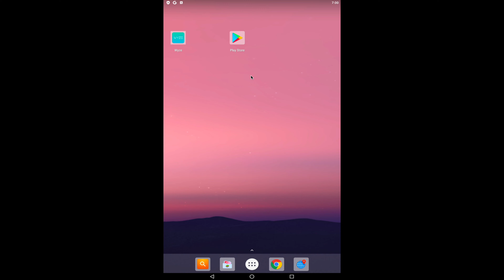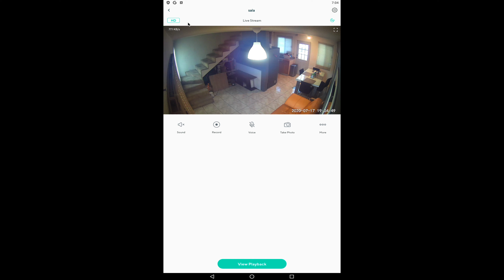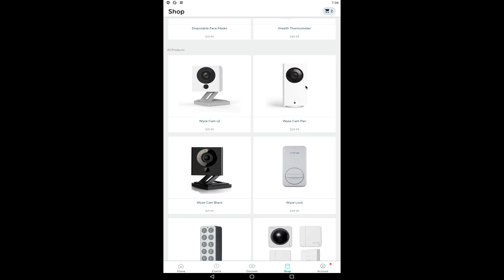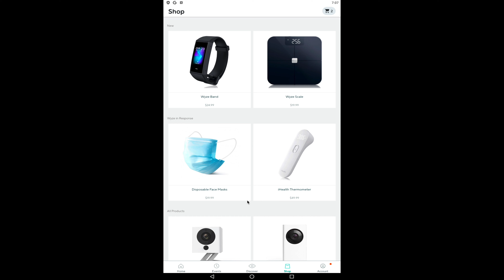La mejor camara de seguridad por solo $25 usd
Link Mexico
Link USA

Transmisión en vivo desde cualquier lugar en streaming Full HD de 1080p a 1080p te permite ver dentro de tu casa desde cualquier lugar en tiempo real usando tu dispositivo móvil. Durante la transmisión en vivo, utiliza audio bidireccional para hablar con tus amigos y familiares a través de la aplicación Wyze.
Grabación de movimiento/sonido con almacenamiento gratuito en la nube - Wyze Cam puede grabar automáticamente un videoclip de 12 segundos cuando se detecta movimiento o sonido y guarda ese vídeo en la nube durante 14 días de forma gratuita. Las notificaciones push móviles se pueden habilitar para que solo se te avisen cuando se detecta algo, lo que te permite estar al tanto de las cosas sin tener que monitorear constantemente la aplicación. O grabe continuamente en una tarjeta MicroSD (se vende por separado) independientemente del movimiento y el sonido. Compatible con tarjetas MicroSD FAT32 de 8 GB, 16 GB o 32 GB.
Ver en la oscuridad: la visión nocturna te permite ver hasta 30' en absoluta oscuridad usando 4 LEDs infrarrojos (IR). Nota: IR no funciona a través de ventanas de cristal.
¿Controlado por voz? ¡Lo tienes! - Funciona con Alexa y Google Assistant (sólo EE.UU.) para que pueda utilizar su voz para ver quién está en la puerta principal, cómo está su bebé o si su impresora 3D ha terminado de imprimir. Wyze Cam solo es compatible con el 2. Red WiFi de 4 GHz (no admite Wi-Fi de 5 GHz) y dispositivos móviles Apple (iOS) y Android.
Comparte con quienes les importan - One Wyze Cam se puede compartir con varios miembros de la familia para que todos puedan tener acceso a su transmisión en vivo y grabaciones de vídeo. Solo tienes que hacer que los miembros de tu familia descarguen la aplicación Wyze e invitarlos a tu cuenta. El uso compartido de la cámara también se puede quitar fácilmente.